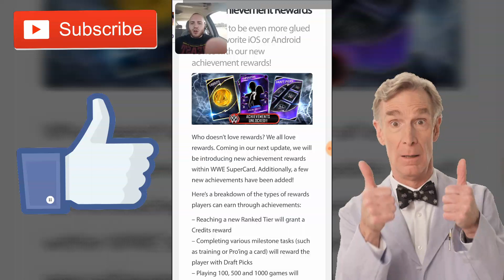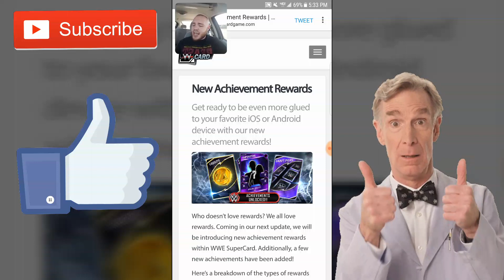WWE SUPERCARD SEASON 3 S3 - NEW ACHIEVEMENT REWARDS UPDATE COMING TO SUPERCARD!! FREE CREDITS!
In this WWE SUPERCARD SEASON 3 S3 video I will be talking about the BRAND NEW ACHIEVEMENT REWARDS update coming to SUPERCARD! This will allow you to earn FREE CREDITS, FREE CARDS etc.